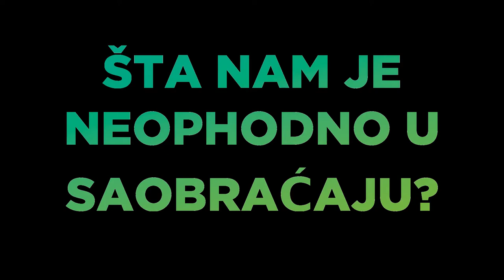Biciklistički Mythbusters #2 - Šta je noću baš baš bitno na biciklu?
Šta je A MUST noću na biciklu u saobraćaju? Prednje i zadnje svetlo je Milani baš baš bitno, posebno kada je mrak. Kočnice i kočnice znači najmanje dve kočnice i to baš jako dobre. Vozač mora biti baš najbolji, u ovom slučaju to je Milana Bogunović ^.^ O tome šta je zaista zaista a must na biciklu u saobraćaju, saznajte više na sajtu nsbi.org.rs

"Razbijamo mitove o biciklistima" serijal je deo projekta Pogon 19 koji Novosadska biciklistička inicijativa u 2020. godini realizuje u saradnji sa Savezom udruženja Omladinska prestonica Evrope Novi Sad 2019 (OPENS 2019) i Hajnrih Bel Fondacijom.